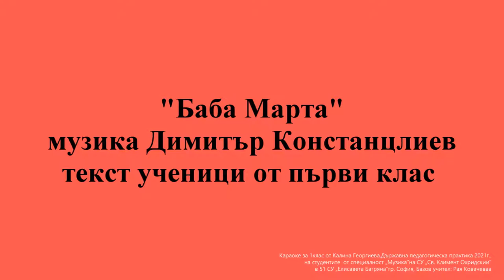1. клас, Музика Рива, Баба Марта стр. 38, караоке инструментал Калина Георгиева